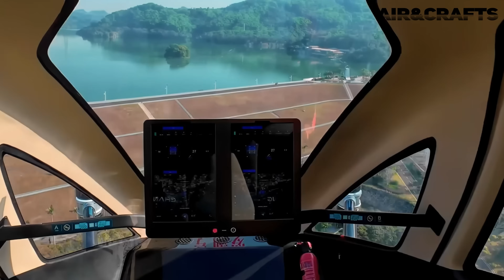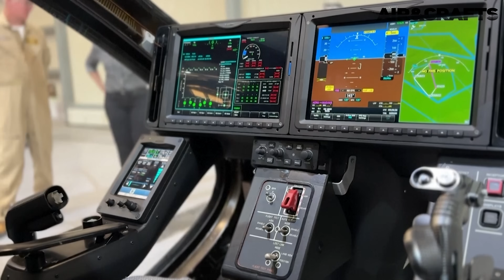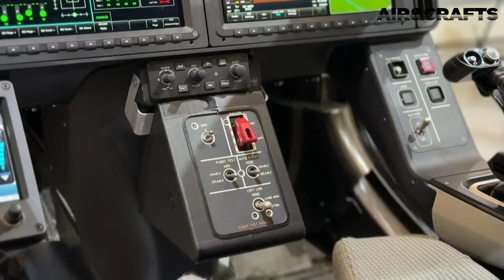Air&Crafts - Putnički dron, tajna vertiporta i neverovatno spašavanje iz nabujale reke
Dobrodošli u emisiju "Air&Crafts" – vaš mesečni pregled najuzbudljivijih događaja iz sveta dronova! 🚁
U ovoj epizodi saznajte:

    Šta je eVTOL i kako funkcionišu vertiporti

    Kako leteći taksiji uskoro postaju deo saobraćaja u Dubaiju

    Kako je dron dramatično spasio čoveka iz nabujale reke u Kini

    Najnovije vesti o dronskoj dostavi pošte i paketa na ostrvima i u planinama

    Kako Kina pokreće niskoleteću logistiku za izolovana područja

🌐 Gledajte do kraja i otkrijte kako tehnologija dronova menja naš svakodnevni život!

📅 Nova epizoda svakog meseca – pretplatite se i ne propustite sledeći pregled sveta dronova.
👍 Lajkujte, komentarišite i podelite video sa prijateljima koji vole inovacije!

Pripremio: Nemanja Grujin

Welcome to "Air&Crafts" – your monthly roundup of the most exciting stories from the world of drones! 🚁
In this episode:

    What is eVTOL and how do vertiports work?

    How flying taxis will soon take to the skies in Dubai

    The dramatic drone rescue of a man trapped in a flooded river in China

    The latest on drone delivery of mail and packages to remote islands and mountain villages

    China’s push for low-altitude logistics connecting hard-to-reach locations

🌐 Watch until the end to discover how drone technology is transforming everyday life!

0:00 Dron spašava čoveka
0:05 Uvod
0:25 Prva dozvola za putnički dron
2:31 Spasilački dron
3:26 Dronovi za dostavu
4:26 Leteći taksi
7:45 Dostava dronovima 2.0
9:43 Odjava emisije